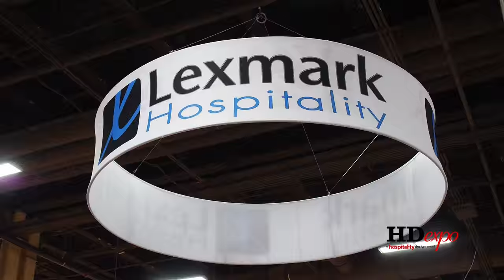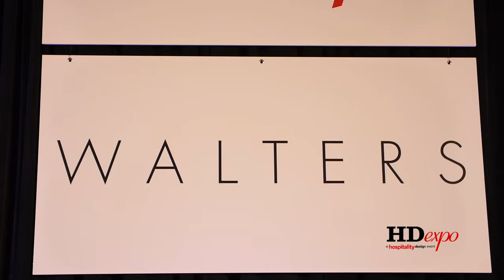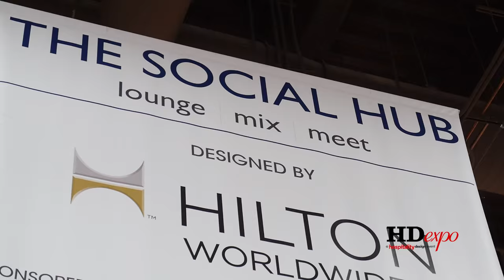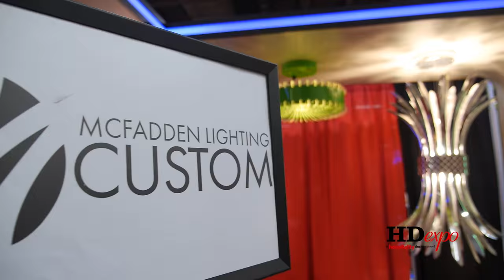HD Expo 2015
HD Expo 2015 was another fantastic event!  Hotel owners, designers and architects came in record numbers this year to find the products and companies that help make their projects fabulous.